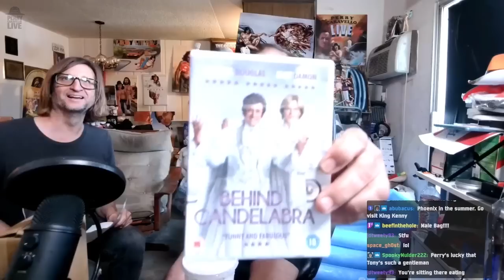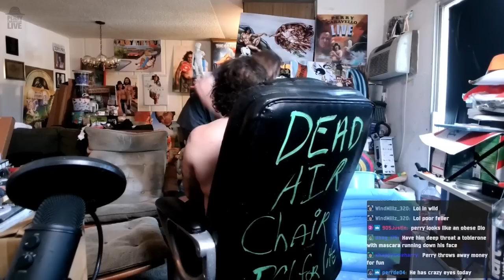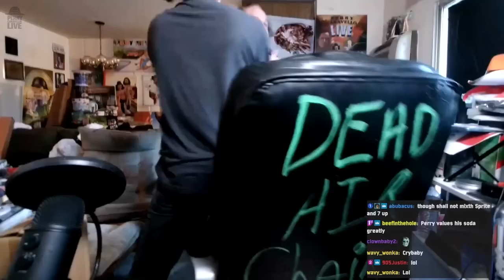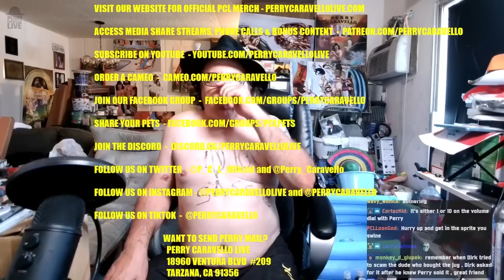The Sprite Pool Party Stream!! 6.2.23 - Perry Caravello Live (PCL)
It's Mailbag Friday and Tony Hawk stops by to help with Perry's Sprite Pool Party!

Send Perry Mail:
18960 Ventura Blvd. #209